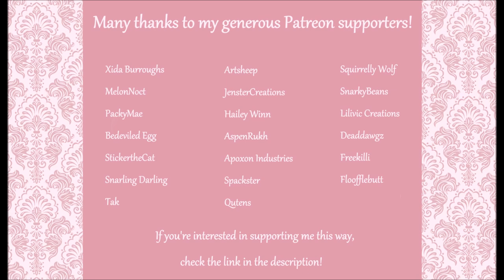How to Make a Mouse / Rat / Opossum Fursuit Tail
Love the way it flops! If you want markings or fur on yours, you simply draw that into the paper pattern. The commissioner's ref did not have fur at the base of the tail, so I didn't include it, but you totally can!